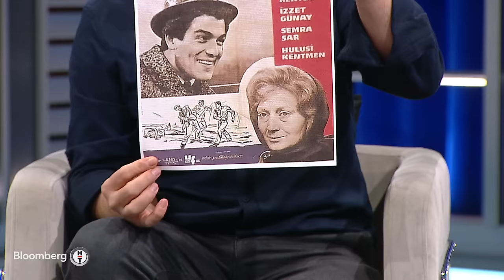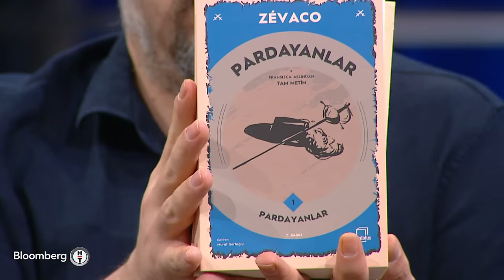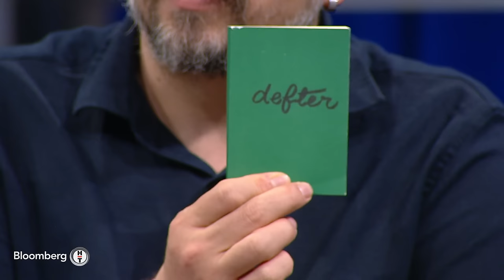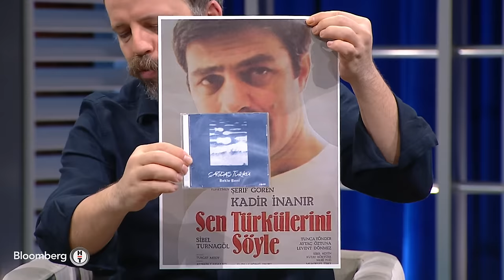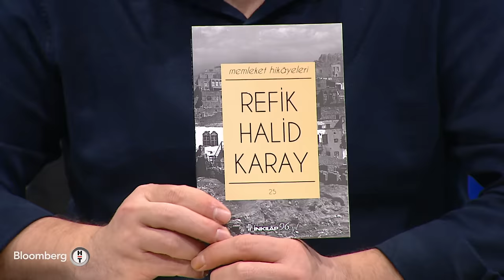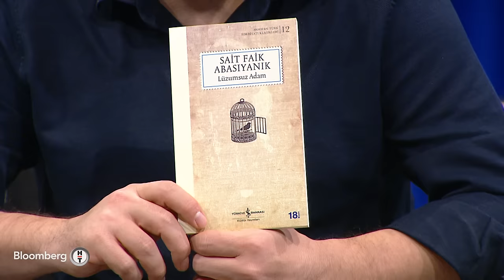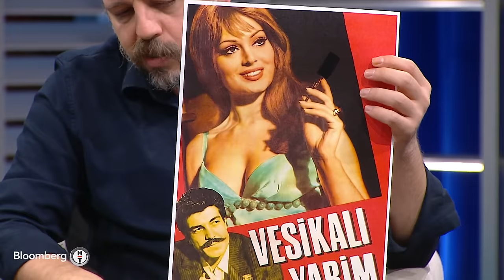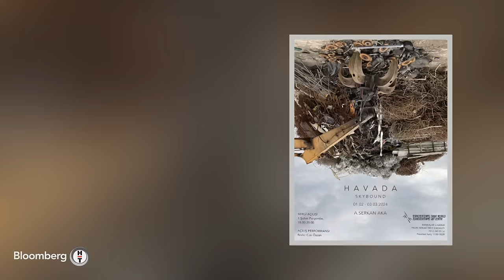Pandora'nın Merakı - Mahir Ünsal Eriş | 28 Şubat 2024